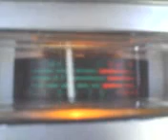PINEAPPLE*JUICE*KAUAI & MR. GATEKEEPER ROCKING HAWAII ! 5~20~12